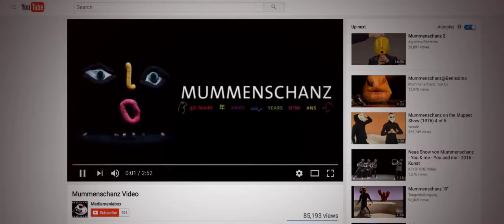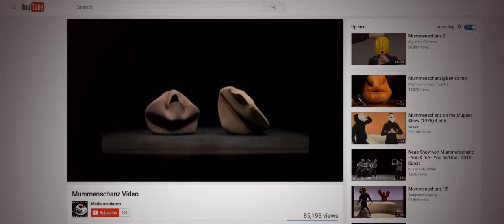MAHF 2017 Heritage Awards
Bix the Bulldog for Biaxin and Tummy for Prevacid were ground breaking brand identities. We are honored that they have been accepted to the Medical Advertising Hall of Fame in 2017!